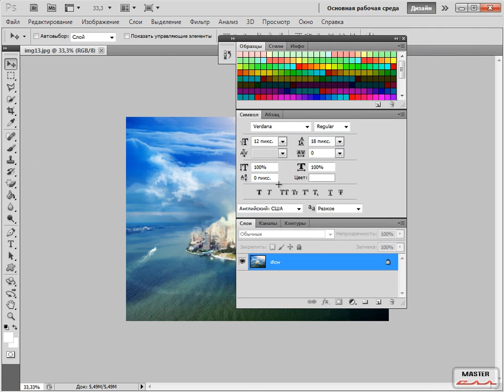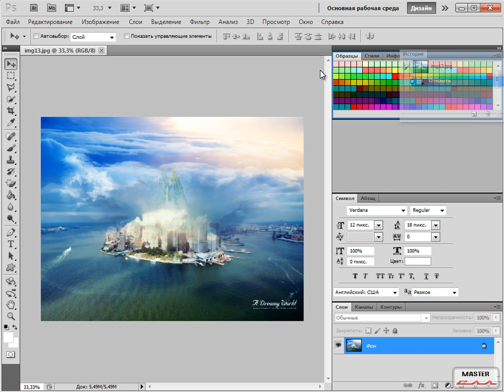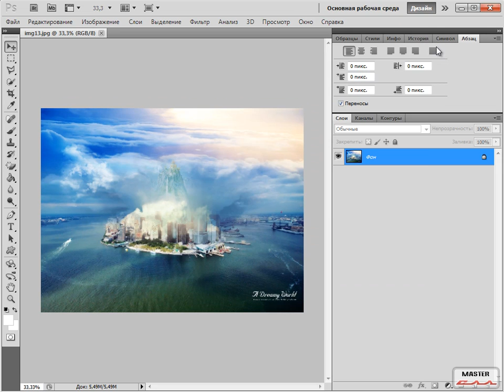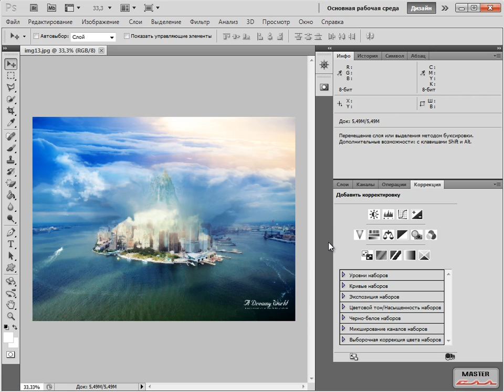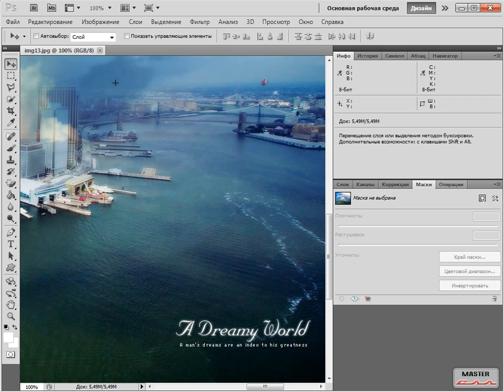Фотошоп для вебмастера урок 2.mp4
фотошоп